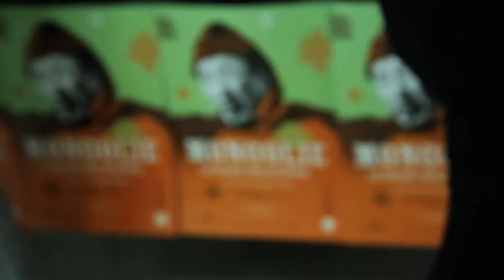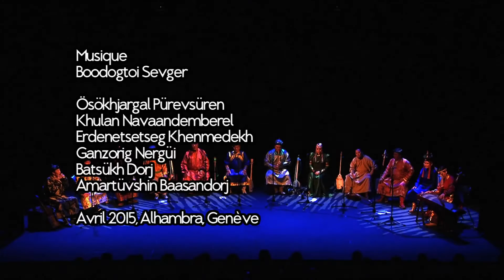Cycle Mongolie des Ateliers d’ethnomusicologie - Le chant des steppes - Genève - avril 2016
DU JEUDI 14 AVRIL AU SAMEDI 16 AVRIL MONGOLIE CYCLE THÉMATIQUE  - Le chant des steppes - Alhambra - MEG - ADEM, Genève

Dans le cadre de la tournée et la sortie du disque « Anthologie du khöömii mongol et du tournage du documentaire  VOYAGE EN DIPHONIE

Fondés à Genève en 1983, les Ateliers d’ethnomusicologie (ADEM) sont une association culturelle dédiée aux musiques et danses du monde. Tout au long de l’année, ils organisent des concerts et des festivals, des cours, des stages et des activités pour jeune public. Ils publient également des livres et des CDs et apportent leur soutien aux musiciens migrants vivant dans la région.